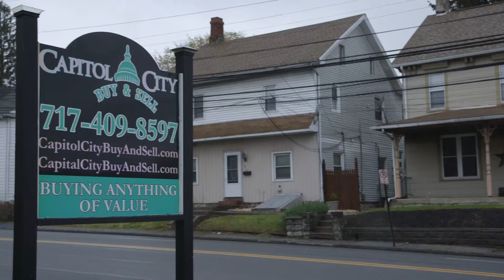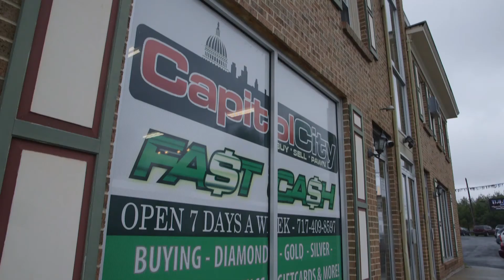The Puff & Steph Podcast Episode 139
Is Kim's problem in the advice column this week really a problem? Puff and Steph don't quite see eye to eye on this one, let us know what you think. Plus what excuses do you use the most? We have a list of the top ones.